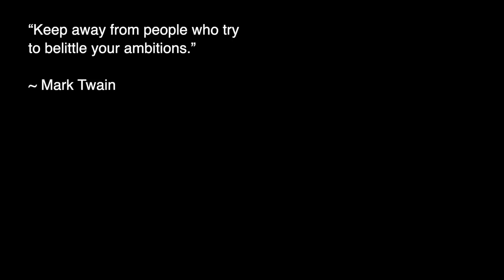Will You Be Stuck w/ $5,000 Gold? 😏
If the price of gold goes to $5,000/oz, who will buy it? Is this a real question? A hater question? A dumb question? We're going to make it a relevant one.

PRODUCT LINKS:
▸ Pelican Micro Case